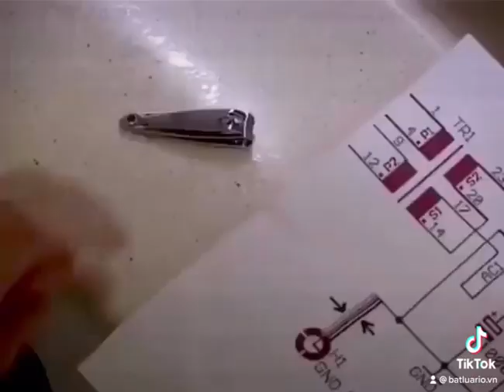Zippo & Đẳng cấp của các Quý Cô [BatluaRIO.vn]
Một pha xử lý đi vào lòng người của các quý cô.
Có anh nào thử chưa 🤣